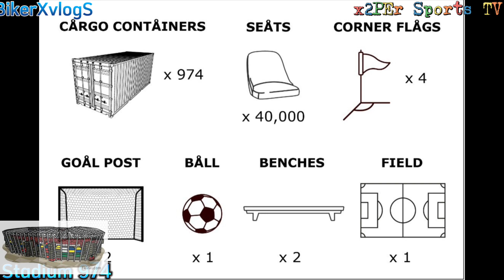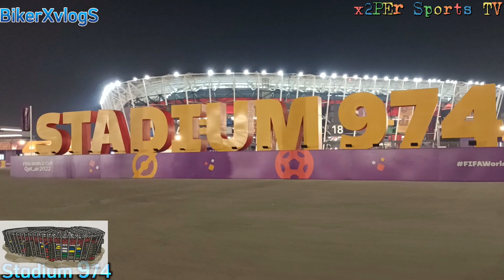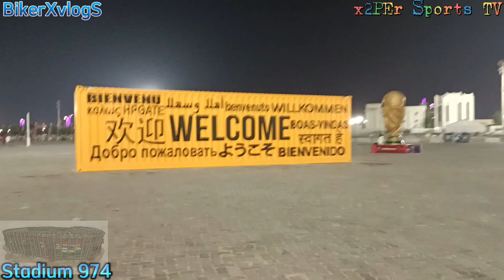What makes Stadium 974 special? Tara ating alamin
@byaheniarwan5343 @MARLONchannel @COACHMELVINBIKERIDE @LIFESAVERSTV @botangeravlog8033 @garyanluwagitv5132 @tazyotv.clemente @chahinmonggala@LAFUELCHANNEL @momzypapzypigeontv8403 @dadasvlog576 @nanahslife2556 @GeoffDeDios @indayblackjackvlogs339 @durayvlog @ernestomacawile8356 @Theernanko @rampypb18mixvlog @AmarieFernandez @bikernzvlog8652 @babaengpinagpala06channel @chardventuresvlog8014 @DimpleSakuraVlog @baguioblessedday7742 @evanybhabez2358 @EdhuGhee @Ecowheelers  @LAFUELCHANNEL @FilipinaGeinItaly @aizenhk6433 @houdaghalichannel @Ren23273 @igorotcowgirl @louiselouieincanada @JamesGipeGipe @alanyachannel2815 @janetmenesestv255 @blessings18jtv @Naojenaturelover87 @Ofw kabayan Japan @arleneskitchen928 @kapandak14tv2 @kananayvlog4327 @angeloflabason4241 @kuyalandoschannel @lharry0204 @michaelmctvvlog288 @ellamarvymixvlog9530 @ebiealberastine5957